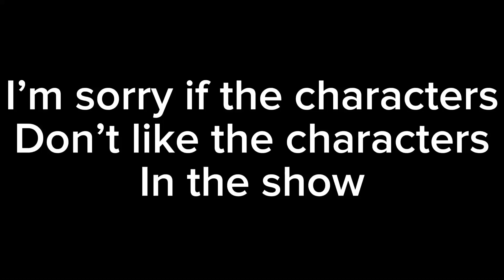Supporting friends (meme)|bakusquad 👽💥🦈📼🎧⚡️